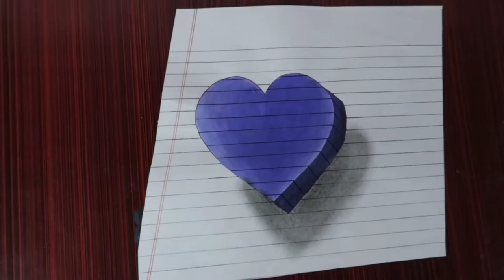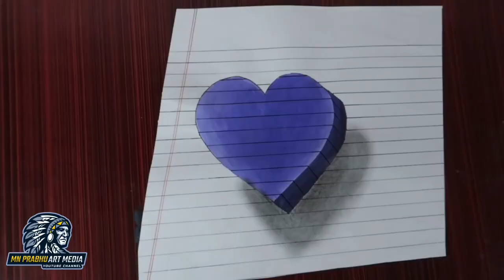3d Trick Art on Paper the violet heart Acrylic paint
3d വരച്ചു പഠിക്കാം